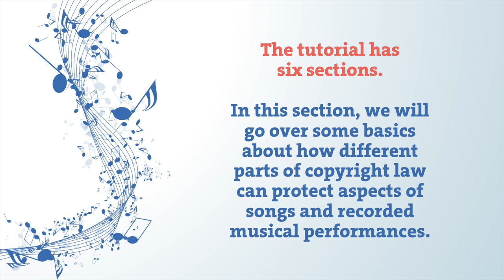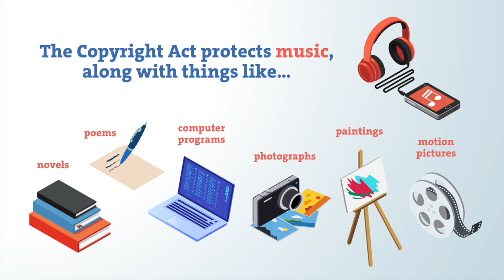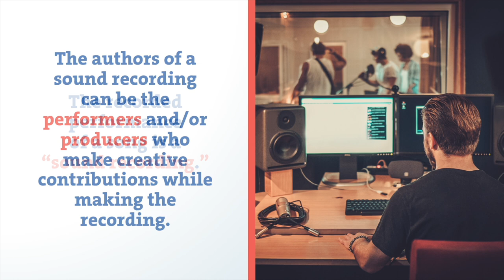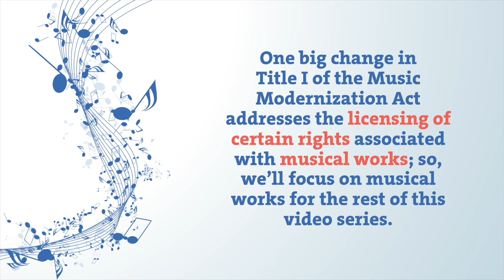Breaking Down the MMA: Part 1 - Introduction to the Music Copyright Law Protections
This six part Music Modernization Act tutorial series gives an overview of the law and the important changes that songwriters and publishers need to know, including how the MMA changes mechanical licensing, the duties of the Mechanical Licensing Collective (MLC), and royalty distribution under the MMA.